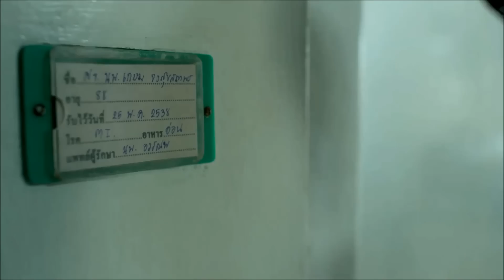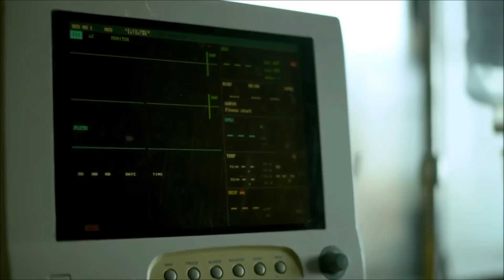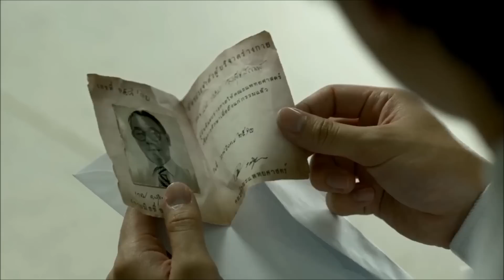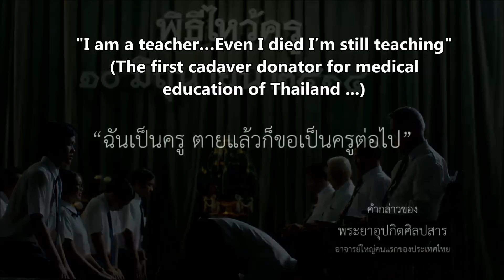Teacher (Thai Commercial by 7-Eleven)[Subtitle in English by KimTaeKong]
They made a nice advertisement, it's about Thai teacher who devoted all of his life for teaching

The Inspirational Story from true story.